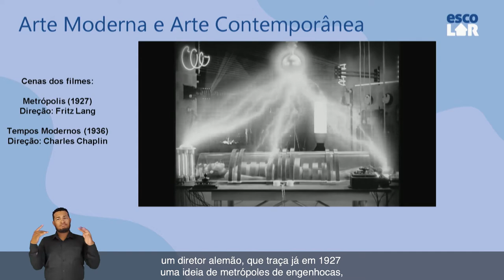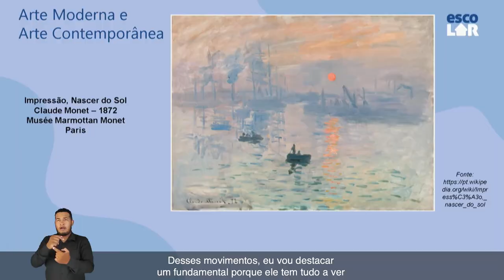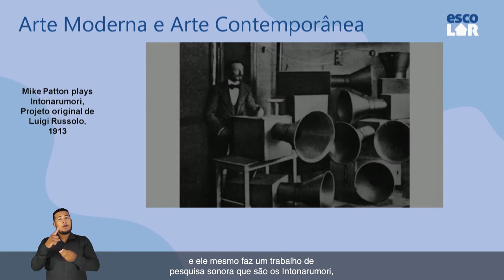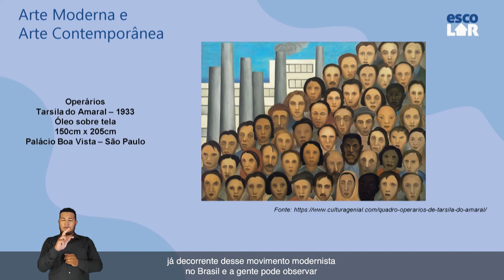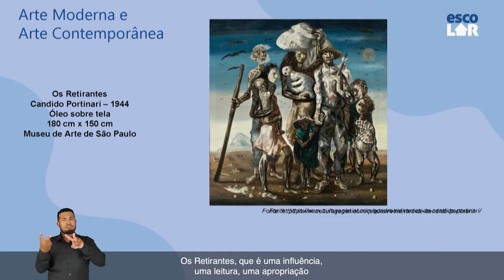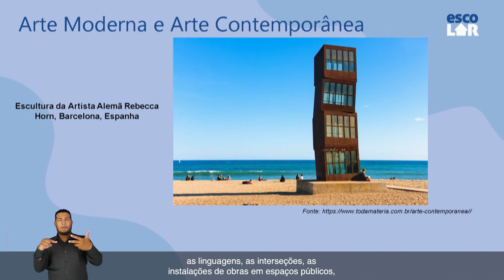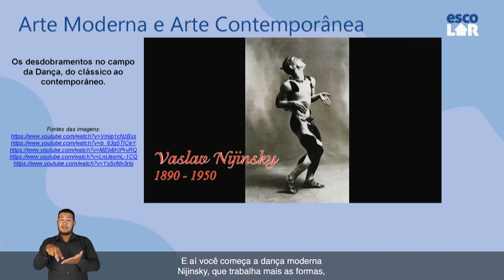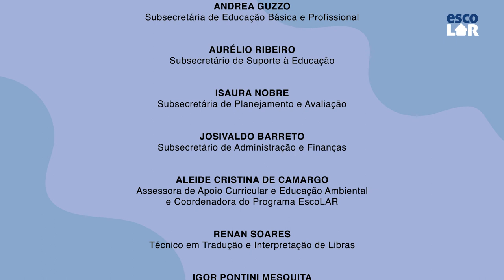Artes - A Arte Moderna e a Arte Contemporânea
O professor faz dois recortes dentro da História da Arte, nos finais do século XIX, século XX até os nossos dias, mostrando a Arte Moderna e a Arte Contemporânea. Mostra algumas características fundamentais desse período, que nos indicam os procedimentos estilísticos e as pesquisas de artistas em determinados contextos sociais, tecnológicos e culturais, mostrando algumas Obras de Arte. Na sequência, fala sobre a linguagem da Dança nesse período e mostra o desdobramento do processo da Dança Moderna e Dança Contemporânea e suas características mostrando o trabalho de alguns artistas na área da Dança.